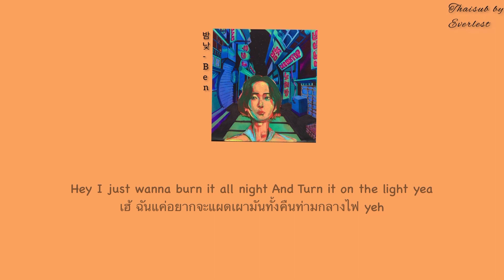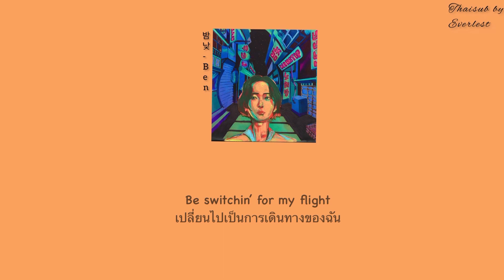Ben - 밤낮 (Pumnaj) THAISUB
ฟังซับไทยแล้วก็อย่าลืม!! ไปฟังต้นฉบับ ได้ที่
และติดตามทั้งเบนและเด็กๆได้ที่
ปล. แปลอาจจะไม่ถูก100% ติชมได้เลยนะคะ พร้อมนำไปแก้ไขให้ดีขึ้น ขอบคุณสำหรับไลค์ คอมเม้น และยอดซับ ที่เป็นกำลังใจให้ทุกคนเลยนะคะ🥰🥰🥰